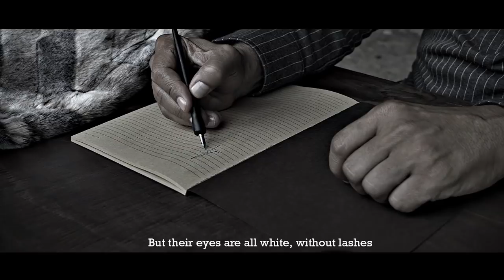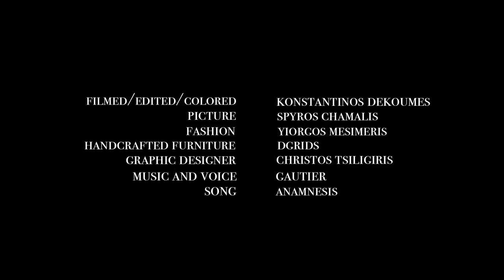Dante Fall Winter 2019: Anamnesis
Balancing between generations, past and future, Dante's new video campaign "Anamnesis" fully represents the inspiration of the f/w 2019 collection, reminding us there is no future if we don't know our past.

Starring: Nikos Psarras, Platon Papagiannopoulos
Filmed/Edited/Colored by Konstantinos Dekoumes
Picture: Spyros Chamalis
Fashion: Yiorgos Mesimeris
Eyewear: Mykita by Panaidis Eyewear Boutique
Handcrafted furniture: Dgrids
Graphic Designer: Christos Tsiligiris

Music & Voice: Gautier
Song "Anamnesis"

Poem: "Postscript" by G. Seferis